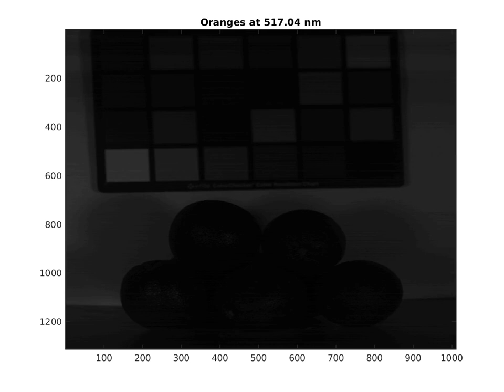hyperspectral oranges seen at different light wavelengths